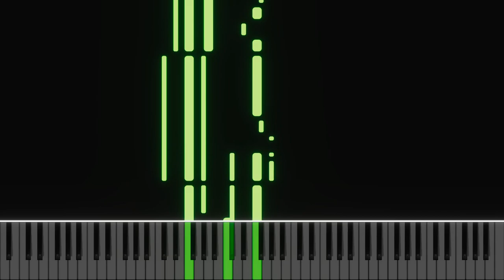Overworld | CavyD | Free-to-use area theme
❱ This piece of music is free to use and registered under the creative commons license, which means that you are allowed to utilize it for various purposes without needing to obtain explicit permission from the owner. This music is not subject to any copyright restrictions or licensing fees, and you can incorporate it into your projects without worrying about any legal consequences. It is essential, however, to ensure that you give proper attribution to the creator, I can provide MIDI files if requested on my bussines email